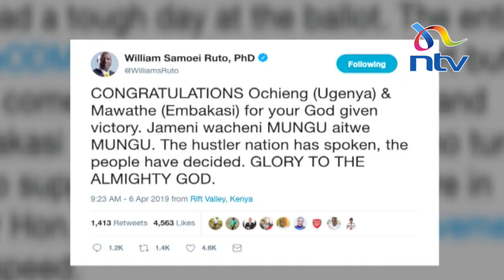Wiper's Mawathe beats ODM's Sumra to retain the Embakasi South seat